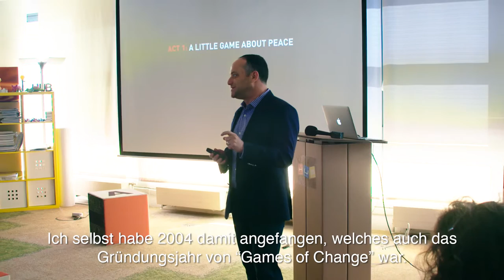Digi Play Days 2016 | Österreichs größtes Event für digitale Lernspiele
Die ersten DIGI PLAY DAYS Österreichs sind Geschichte. Gemeinsam mit rund 400 Kindern und Erwachsenen haben wir das unglaubliches Potenzial digitaler Lernspiele erlebt und gesehen, dass wir so unsere Kinder auf die Anforderungen ihres künftigen Arbeitslebens vorbereiten können. (Nota bene: das Weltwirtschaftsforum geht davon aus, dass 65% der Jobs, die unsere Kinder einmal ergreifen werden, heute noch gar nicht existieren.) Und darüber hinaus sind sie unerlässlich in der Aus- und Weiterbildung im Sinne des lebenslangen Lernens.